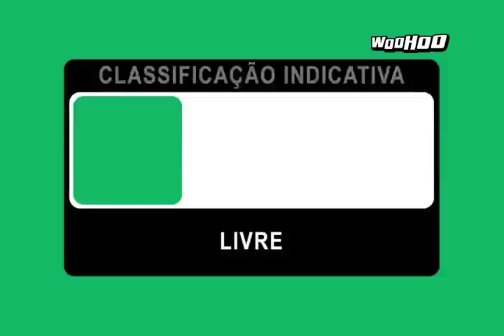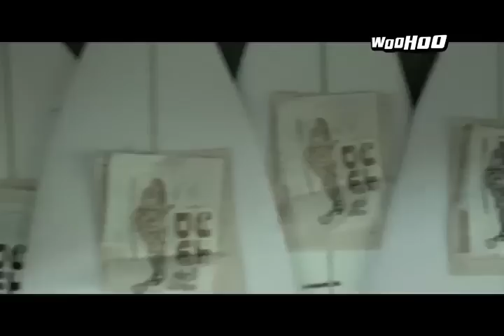Na Cola - Marcos Mota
"Muito surf nesta edição do Na Cola. O programa de hoje registra como é um dia na vida de Marcos Mota, um dos shapers mais inovadores da atualidade" - Produção Canal Woohoo